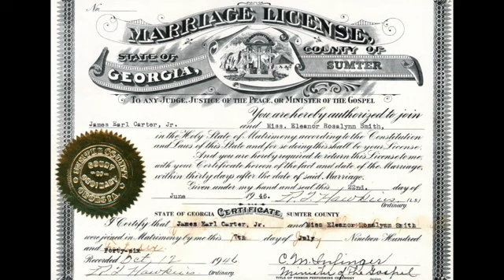Jimmy, Rosalynn Carter mark 75 years of marriage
Jimmy and Rosalynn Carter are celebrating their 75th wedding anniversary on July 7, making them the longest married presidential couple in history. (July 4)